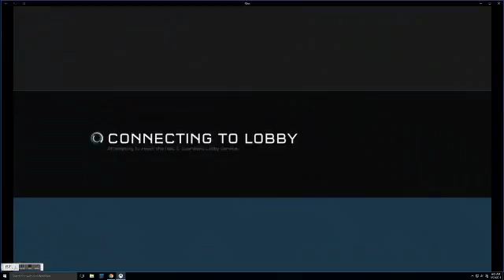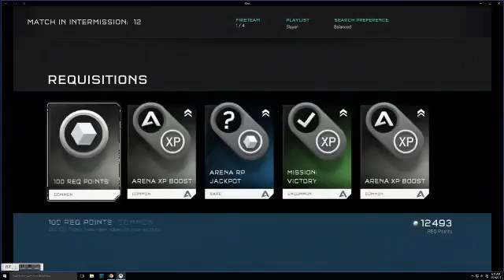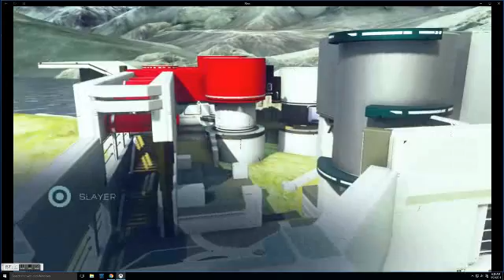Halo 5 - Online: ep: 1 - Team Time w/ Squidee2legs, _Expo